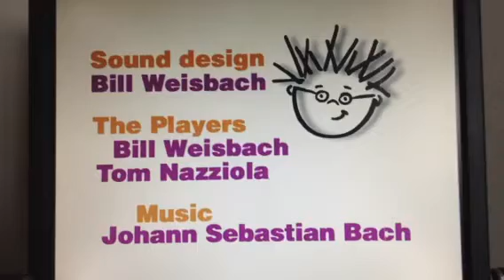Closing to Baby Bach 2003 DVD